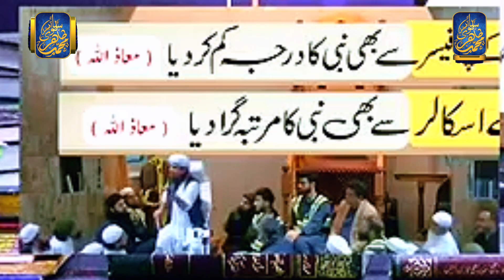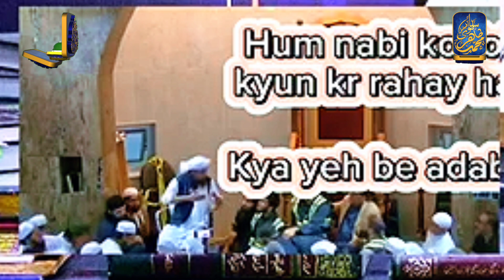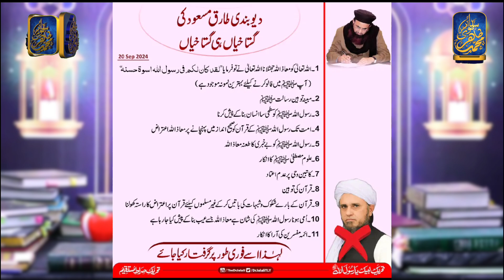Dr Ashraf Asif Jalali Sahib Reply To Mufti Tariq Masood And Completely Expose to Mufti Tariq Masood